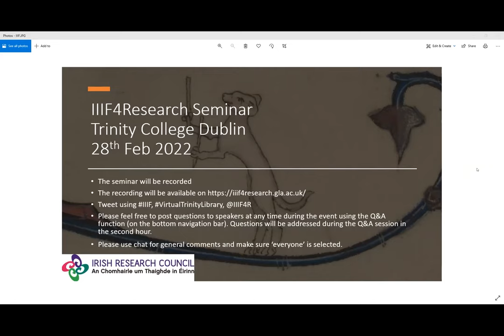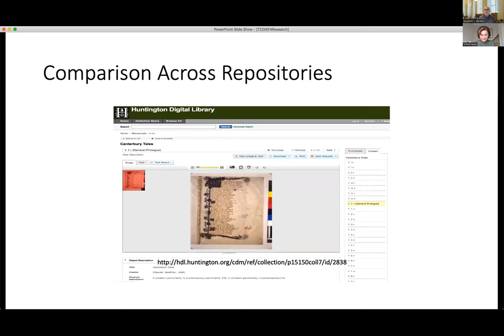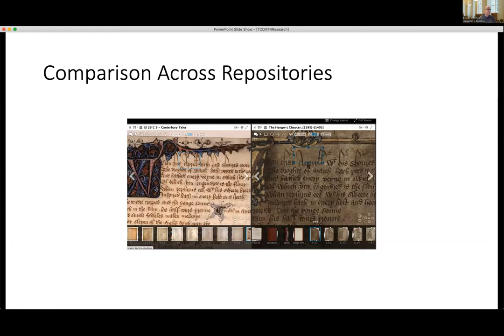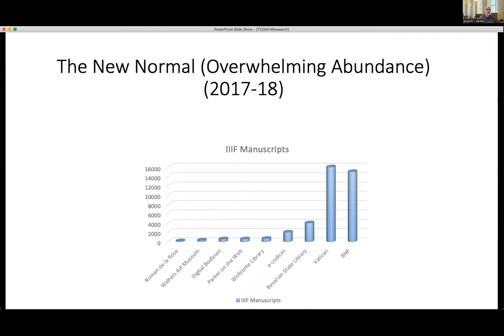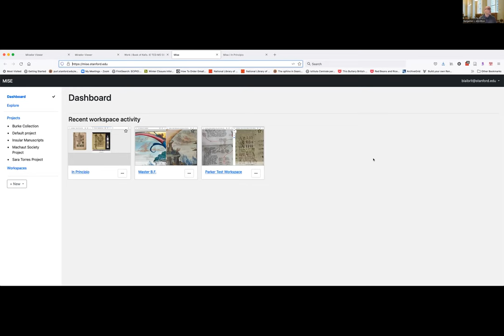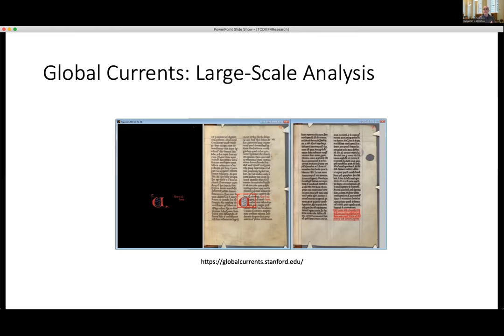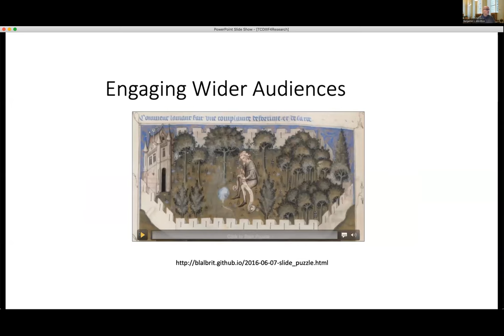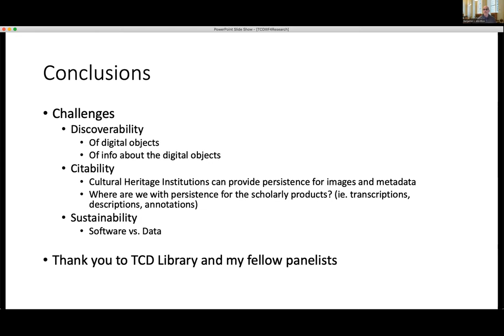IIIF4Research Network Online Seminar: Ben Albritton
Trinity College Dublin is one of the lead institutions in the IIIF4Research Network and the Library of Trinity College Dublin hosted a IIIF4Research online seminar on Monday 28th February 2022, between 4pm and 6pm GMT.  The seminar is one of a series provided by members of the IIIF4Research Network.  The Network, led by the research partners at Trinity College Dublin, University of Glasgow, University of Durham and University of Wales, is investigating the potential for innovative forms of scholarly discussion and interchange offered by the International Image Interoperability Framework (IIIF).

The aim of the seminar series is to bring together academic researchers from a range of humanities disciplines with technical developers, librarians, archivists and other heritage professionals, to jointly explore issues involved in the adoption and development of IIIF and to identify areas where IIIF can have the greatest transformative effect in arts and humanities scholarship.

The focus of the Trinity College Dublin seminar was to illustrate how the potential of IIIF to unite dispersed collections can be valuable to scholars across a range of disciplines, including literary studies, Celtic studies, manuscript studies and the early modern cartographic materials in the Fagel collection. Through a series of short case studies, and informal networking, this seminar will explore the potential of IIIF to transform scholarly and public engagement with digital collections and to facilitate innovative forms of arts and humanities research.

Speakers include:
• Dr. Mark Faulkner, Ussher Assistant Professor in Medieval Literature (Trinity College Dublin)
• Danielle Jansen, Linked Data Specialist, KB, National Library of the Netherlands
• Benjamin Albritton, Rare Books Curator, Stanford Libraries
• Dr. Peter Crooks, Associate Professor/Senior Lecturer in Medieval History (Trinity College Dublin)

This research/project was funded by UKRI-AHRC and the Irish Research Council under the ‘UK-Ireland Collaboration in the Digital Humanities Networking Call’ (grant numbers AH/V002260/1 and IRC/V002260/1).